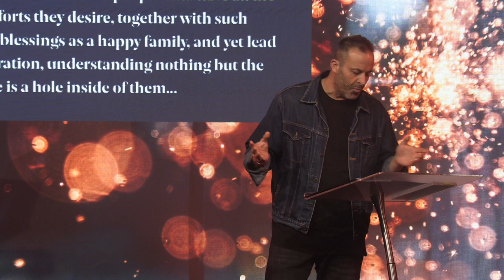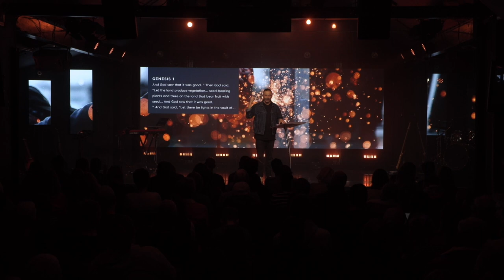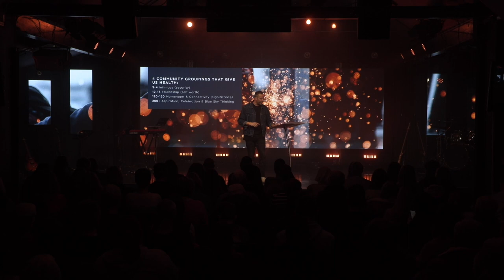Arise And Build - Building Community: Tired Of Being Alone | Ps. Matt Warren // 25-02-24